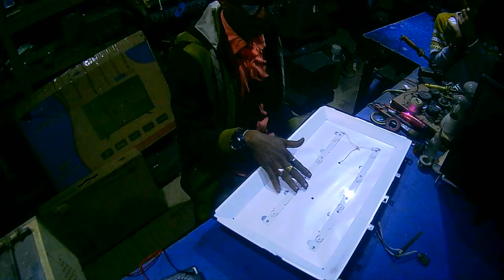how to solve led tv backlight problem @seew tt bd lev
welcom to back @seew tt bd lev youtube channel #
how to solve led tv backlight problem#
Looking for smart , android led tv , crt tv repair service in your area? look ahead
@seew tt bd lev /best
The place to go for all your home smart led , android led tv , crt tv repair needs. We will make your smart android led tv , crt tv work like new!
If you are having problems with your home smart android led tv ,crt tv, how to repair is for you! In this video, we will show you how to troubleshoot smart andrid led tv ,crt tv and how to make them run smoothly. If you can use a screwdriver and a soldering iron, this how-to guide is for you! In this video, we will show you how to fix smart android led tv ,crt tv issues and how to keep them working. We will also introduce how to repair smart android led tv crt tv smoothly. @SEEW TT BD LEV best/ smart led tv ,android led tv ,crt tv is showing its age for you if you want to repair your home, but the how to guide is for you! In this video, we will show you how to troubleshoot smart android led tv ,crt tv , and how to make them run smoothly.If you are looking for ways to fix your smart android led tv ,crt tv ,or just a smart android led tv ,crt tv repair If necessary, look no further! In this channel, we will show you how to repair hom smart andrid led tv,crt tv without any hassle or fuss. If you are looking for a simple and easy way to fix your hom smart led tv, android led tv ,crt tv, then this video is for you! We'll show you how to repair a smart andrid led ,crt tv in just a few easy steps, and you'll be up and running in no time.
Content Creator & Channel Admin: Sabuj Mahmood // Sabuj Electronics Engineering Works & Technical Training Center